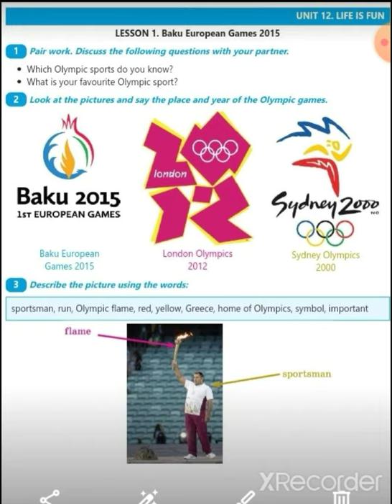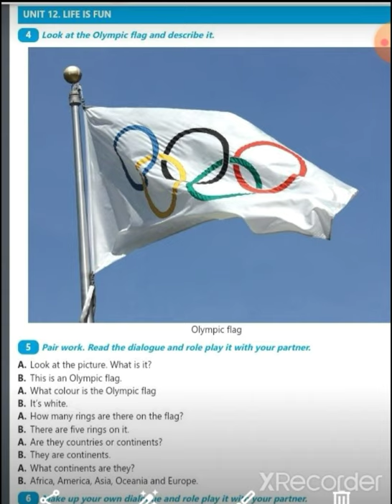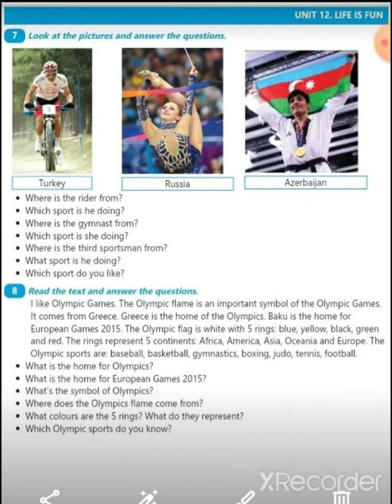5ci sinif ingilis dili Unit 12 Lesson 1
Life is fun